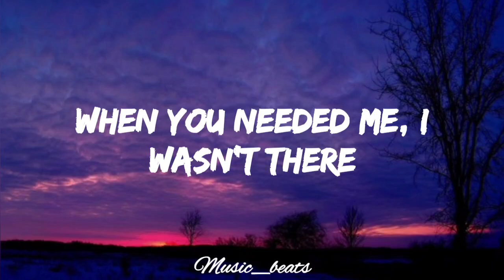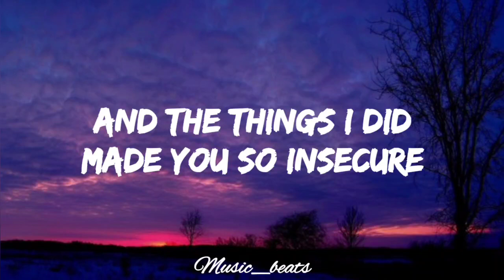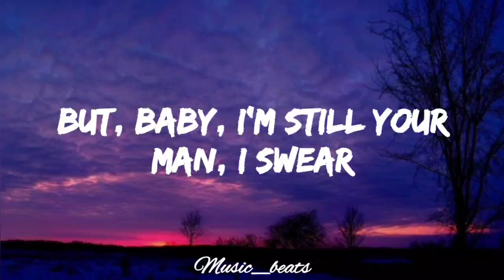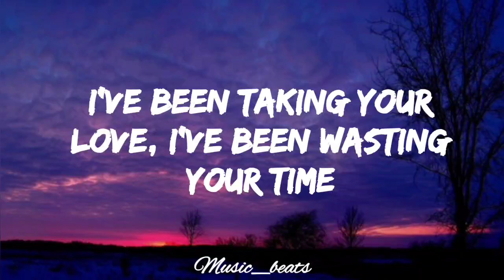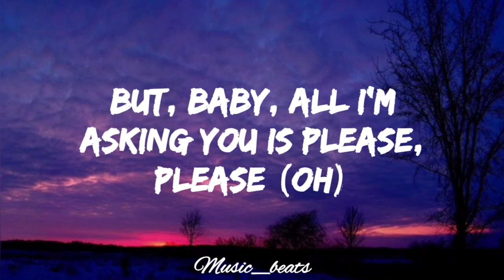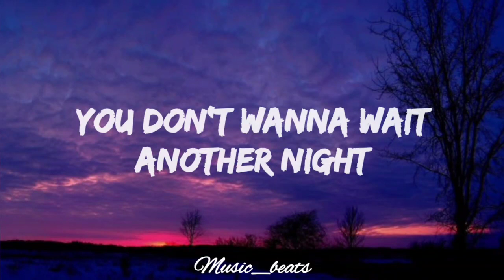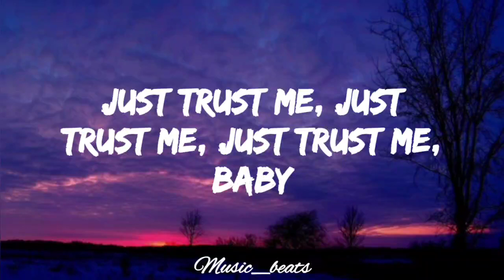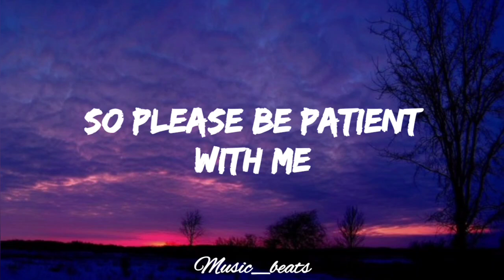Patient - (Lyrics) Charlie Puth